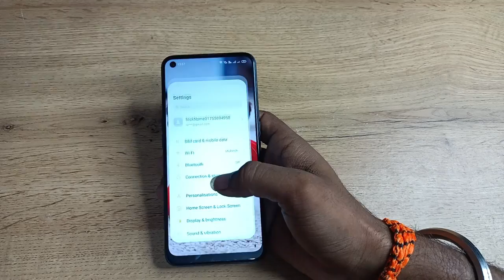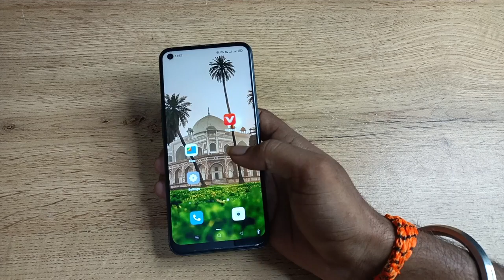how to change wallpaper in oppo reno5 pro 5g, wallpaper change Kaise Karen